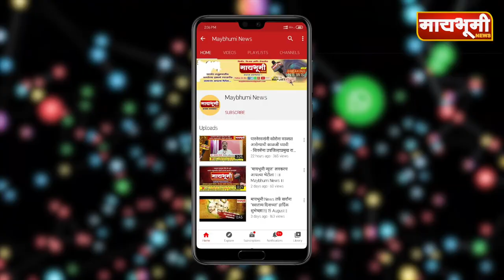अहमदनगर । महापुरुषांच्या पुतळ्याजवळ सीसीटिव्ही कॅमेरे बसविण्याची मागणी